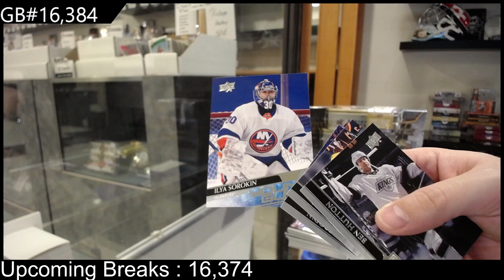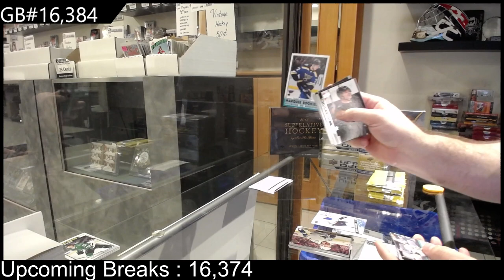20-21 Upper Deck Series 2 Hockey 4 Tin Break - C&C GB #16,384